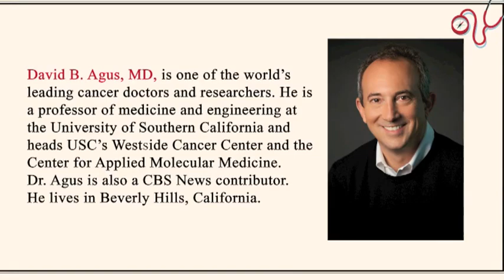Dr. Agus on the audiobook of A SHORT GUIDE TO A LONG LIFE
Dr. David Agus is in studio discussing his book “A Short Guide to a Long Life,” the New York Times bestselling book of simple rules everyone should follow in order to live a long, healthy life.

While promoting the audiobook component of “A Short Guide to a Long Life,” Dr. Agus describes the book and tells us the work’s structure. It is divided into three sections (What to Do, What to Avoid, and Doctor’s Orders) that provide the definitive answers to many common and not-so-common questions: Who should take a baby aspirin daily? Are flu shots safe? What constitutes “healthy” foods? Why is it important to protect your senses? Are airport scanners hazardous?

In his international bestseller, “The End of Illness,” Dr. David Agus shared what he has learned from his work as a pioneering cancer doctor, revealing the innovative steps he takes to prolong the lives of not only cancer patients, but those who want to enjoy a vigorous, lengthy life. Now David Agus has turned his research into a practical and concise illustrated handbook for everyday living.

Dr. Agus believes optimal health begins with our daily routines. So, why not start today and listen to “A Short Guide to a Long Life”? It certainly can’t hurt